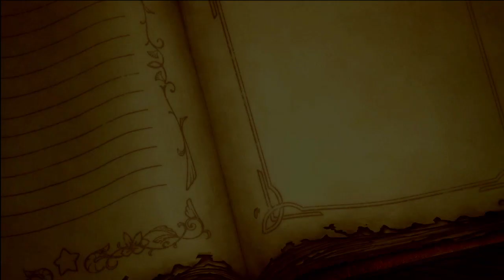Super Kirby Clash Part 22! - The Battle Completes! [END]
Hey guys we finally beat story mode in super Kirby clash! but don't worry we still will be doing party quest until we beat this game!